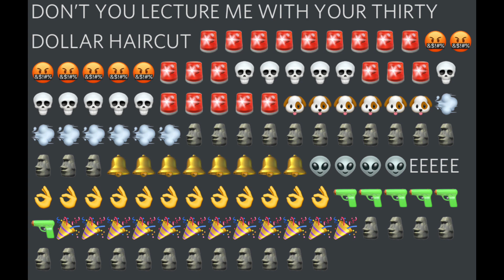PLEASE STOP WATCHING THIS IT’S CRINGE